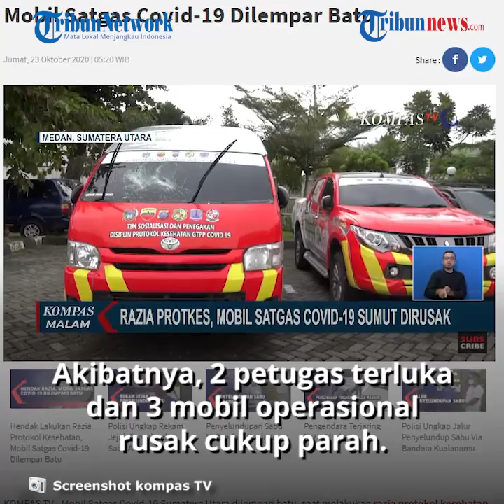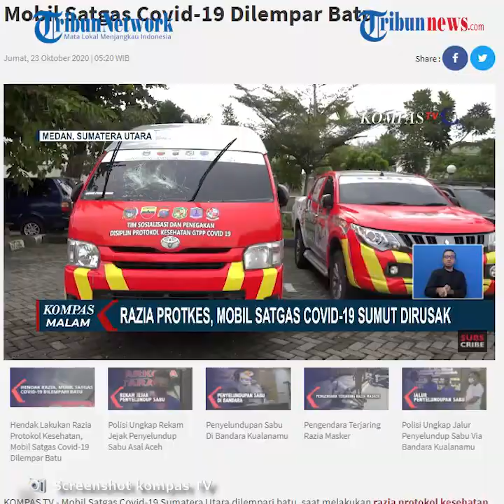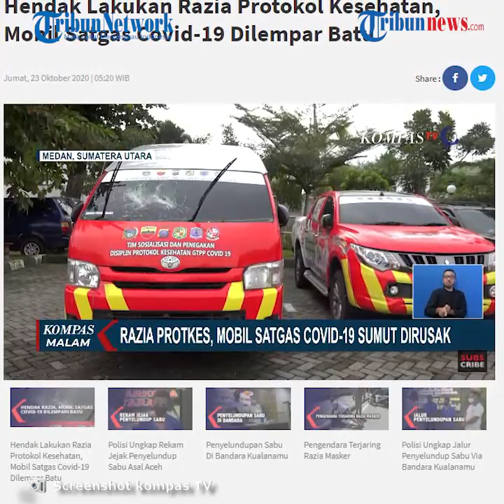Mobil Satgas Covid-19 Sumatera Utara Dilempari Batu oleh Beberapa Orang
TRIBUN-VIDEO.COM -  Mobil Satgas Covid-19 Sumatera Utara dilempari batu, saat melakukan razia protokol kesehatan di Labuhan Deli, Deli Serdang.

Gubernur Sumatera Utara, Edy Rahmayadi menduga lokasi razia merupakan lokasi perjudian.

Perusakan bermula saat tim satgas covid-19 melaksanakan razia di Kompleks Brayan Trade Center Tanjung Gusta Deli Serdang, yang terdapat kerumunan warga tanpa menerapkan protokol kesehatan.

Akibatnya 2 petugas terluka dan 3 mobil Operasional Satgas Covid 19 Sumatera Utara, mengalami kerusakan pada bagian kaca, akibat dilempari batu.

Gubernur Sumatera Utara Edy Rahmayadi menduga, lokasi razia adalah lokasi perjudian, karena ditemukan kertas berisi angka togel dan koin untuk bermain judi.